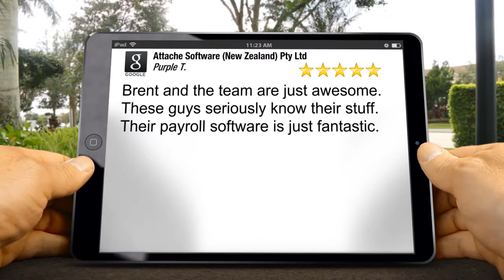Attache Software Auckland New Zealand Accounting Payroll Software 5 Star Review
Accounting Payroll Software Review Attache Software New Zealand 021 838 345 Attache Software Auckland reviews
New Five Star Client Review.

Brent and the team are just awesome.  These guys seriously know their stuff.  Their payroll software is just fantastic.

Attache Software (New Zealand) Pty Ltd Level 4 48 Greys Avenue, Auckland 1010 New Zealand.
Operating from our corporate offices in Aucland New Zealand Attache Accounting Software offers the best payroll software for small business, we are proud to see this reflected in our payroll software reviews. If your business requires a payroll software for small business or in fact an accounting software for any business then contact attache small business payroll software for your free trial of our award winning payroll accounting software. We believe that we offer the very best payroll software available in New Zealand today.